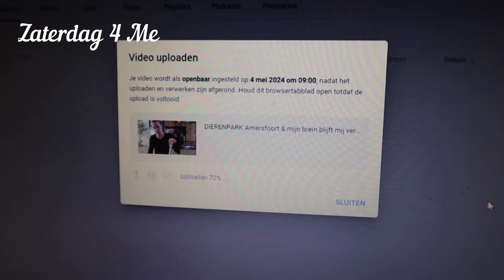BUITENGESLOTEN, EUROPARCS RUINEN & ZIELIGE MEID.- Vlog #194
Vragen? @Sannenieuwburg.